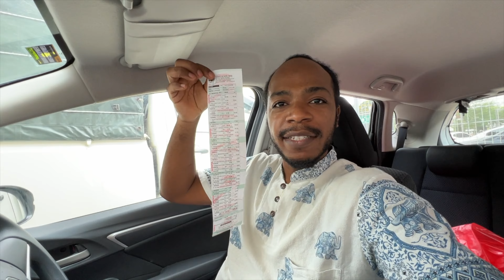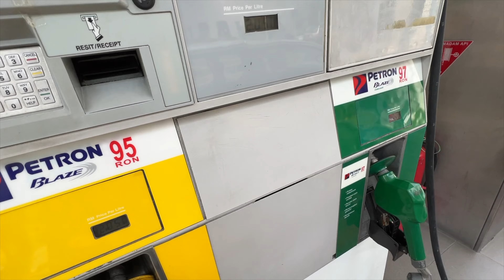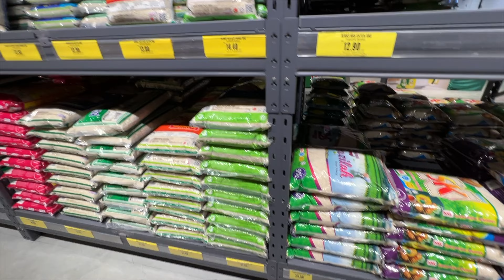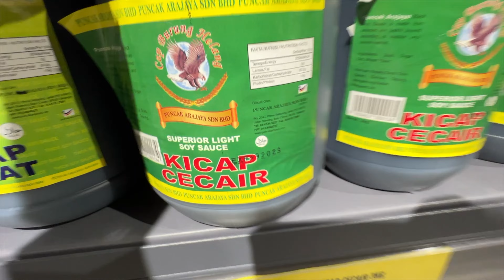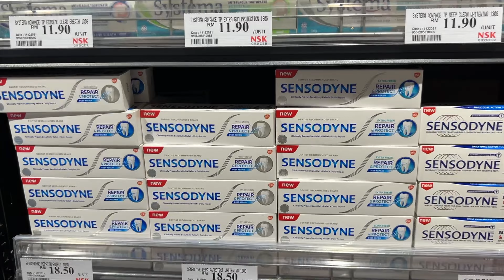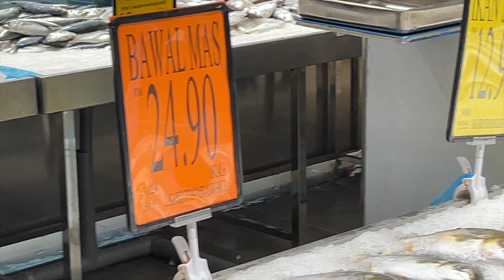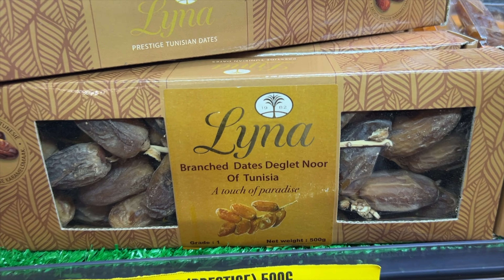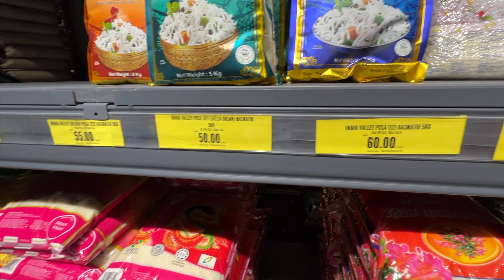احسن مول بماليزيا للتبضع 🇲🇾- الجزء 2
شوية اسعار من المواد الغذائية و احسن الحلات للناس لي تحب توفر شوية